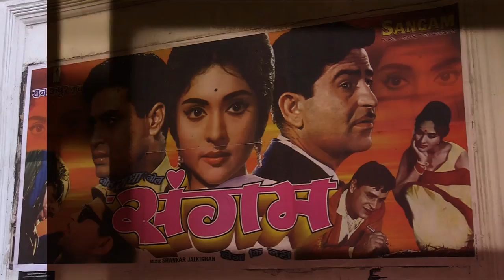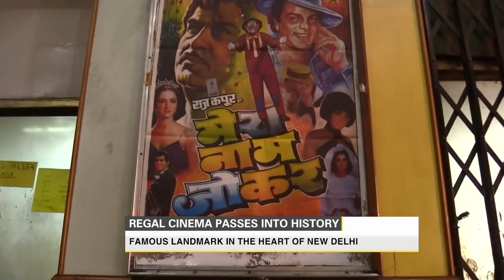Delhi’s Regal cinema passes into history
After entertaining film lovers for more than eight decades, the Regal Theatre signed off in style with a 'house-full' last show of Raj Kapoor's 1964 movie "Sangam" on Thursday